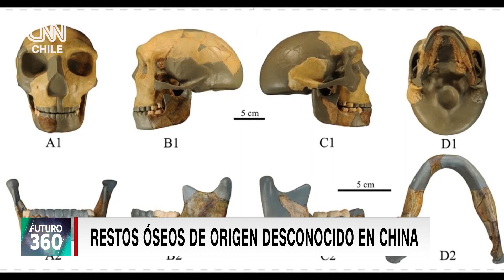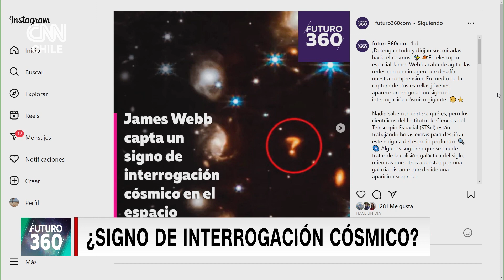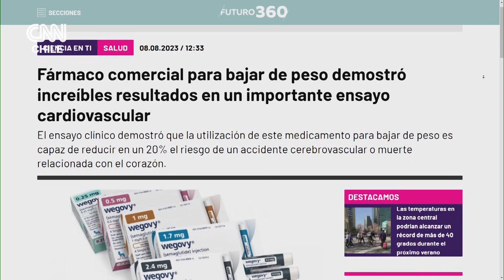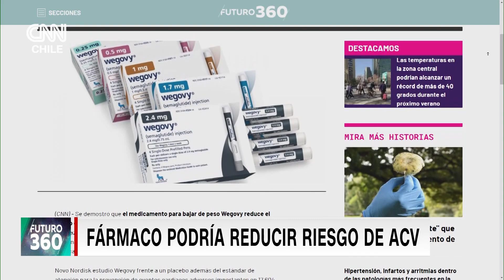Fármaco para bajar de peso podría reducir riesgo de ACV | Bloque científico de Futuro 360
En Futuro360 te presentamos los temas más interesantes de la semana. Un grupo de paleontólogos de la Academia China de Ciencias han encontrado un cráneo de un homínido desconocido, que data de hace 300.000 años.

Por otro lado, te contamos que una farmacéutica estudió la efectividad de un popular medicamento para bajar de peso para incidir en disminuir los riesgos de sufrir un accidente cardiovascular. ¿De qué se trata? Averígualo en el video.